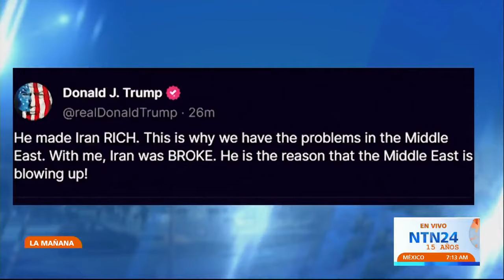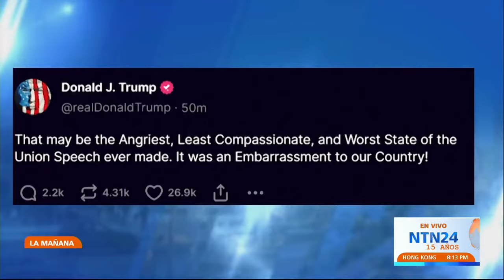"Fue una vergüenza para nuestro país": Trump sobre el discurso del Estado de la Unión de Joe Biden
El expresidente Donald Trump reaccionó en su red social Truth social al tercer discurso del Estado de la Unión del presidente Joe Biden.

El candidato por la nominación republicana a las elecciones de noviembre escribió decenas de mensajes en un tono de burla y repitiendo los mensajes críticos contra quien ha bautizado como “corrupto Joe”.

Trump se refirió a temas como la guerra en Ucrania y el conflicto en Medio Oriente. Trump, dijo que el presidente ruso, Vladímir Putin, solo invadió ucrania, porque no tiene respeto por Biden y consideró que ese conflicto armado nunca habría pasado en su administración.

En hasta cinco ocasiones Trump lanzó publicaciones reaccionando en vivo a lo que decía su sucesor y posible contendor en las elecciones de noviembre.

"¡No se enfrentó a Putin, le dio Ucrania a Putin!", dijo el expresidente cuando Biden aseguró haber enfrentado a su homólogo ruso.

En otra de sus publicaciones Trump dijo que el demócrata "hizo rico a Irán. por eso tenemos los problemas en Oriente Medio. conmigo Irán estaba quebrado. ¡Él es la razón por la que Oriente Medio está explotando!", dijo.

El magnate lanzó otra vez una fuerte crítica hacia Biden pro su manejo de la migración y sus políticas en ese campo:

"Ha sido un discurso airado, polarizador y lleno de odio. apenas mencionó la inmigración, o la peor frontera en la historia del mundo. Nunca arreglará la inmigración, ni quiere hacerlo. quiere que nuestro país se inunde de inmigrantes. El crimen aumentará a niveles nunca antes vistos, ¡Y está sucediendo muy rápido!".

Trump finalizó asegurando que el discurso de Biden fue “el peor” y “menos compasivo”.

“Este puede ser el discurso del Estado de la Unión más airado, menos compasivo y peor que se haya pronunciado jamás. ¡Fue una vergüenza para nuestro país!".